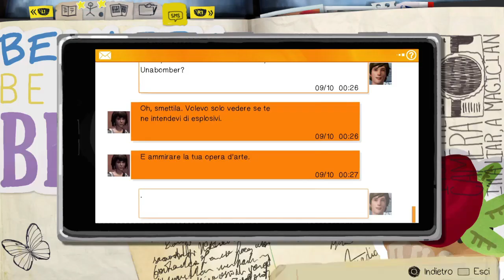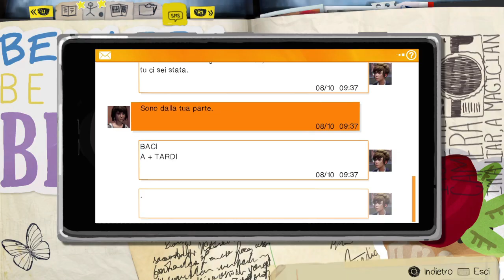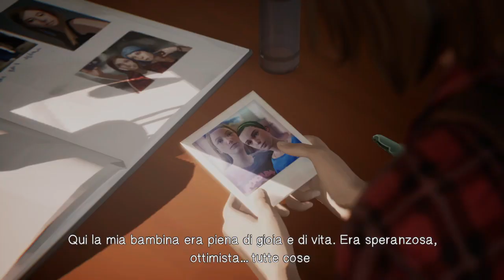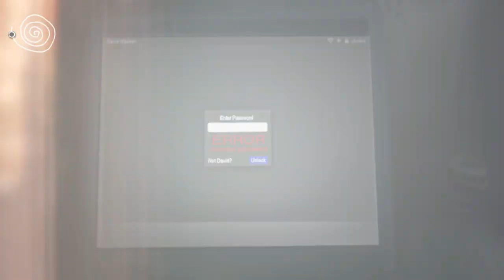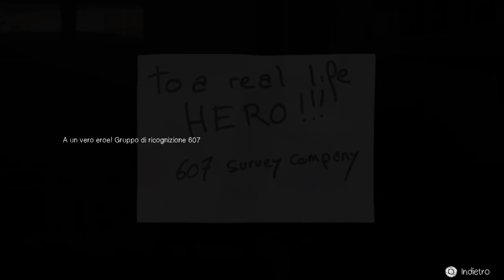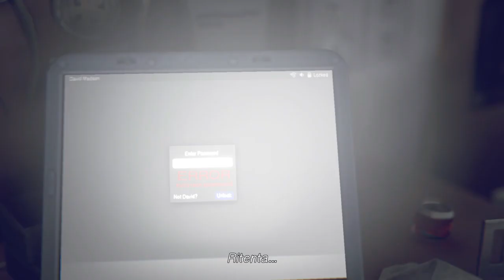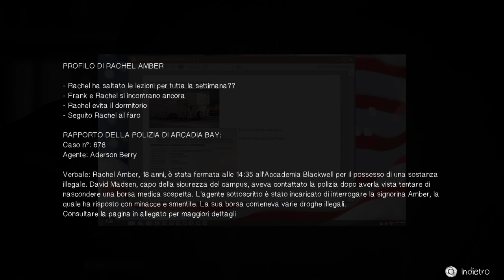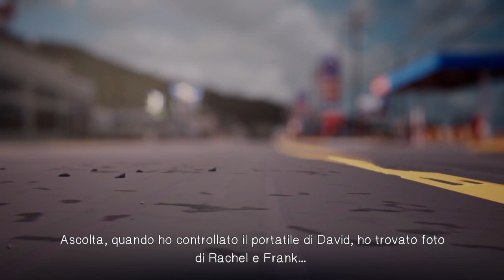Andiamo in piscina! e Scopriamo i segreti di David 😱 Ep. 10 - Life Is Strange ITA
•Lascia like 👍
•Attiva La Campanellina 🔔
• Condividi e commenta 💬
♡ ALTRI SOCIAL ♡
♡ IL MIO STAFF ♡
Disegnatori✍🏻